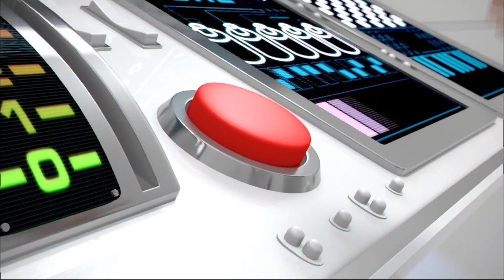McLaren Animation - Tooned - Episode 06 - Gone With The Wind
Il primo cartone animato di McLaren Animation: Lewis Hamilton e Jenson Button alle prese con improbabili test di sviluppo.
Episode 06 - Gone With The Wind